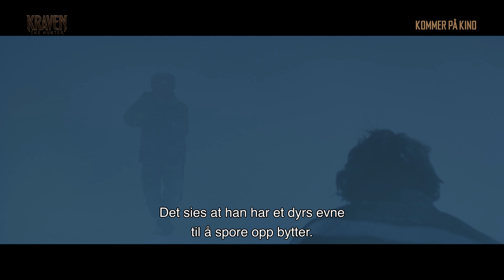Kraven the Hunter | Offisiell trailer | Kommer på kino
Når du er på listen hans, finnes det bare én utvei. Aaron Taylor-Johnson er Kraven the Hunter - se traileren nå. Kommer på kino!